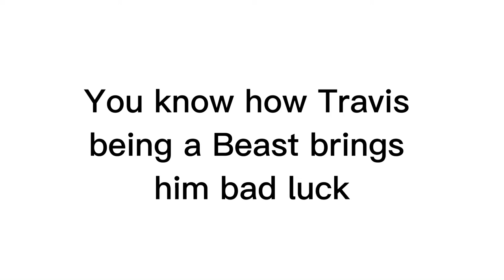[Regal Academy] Travis the muscle man